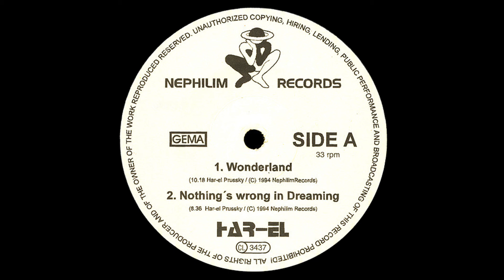Har-El - Wonderland (1994) [slowed down]